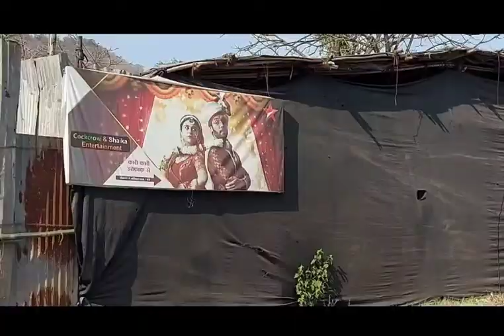याहा shoot हुई थी ये film! Mumbai film city tour ! public demand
Film city shooting set